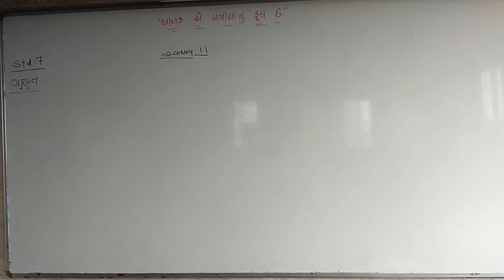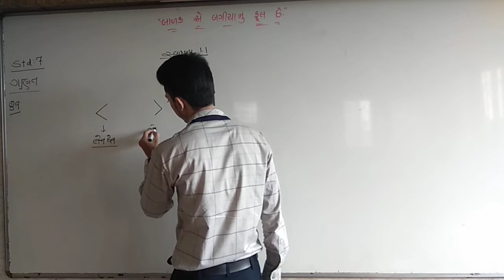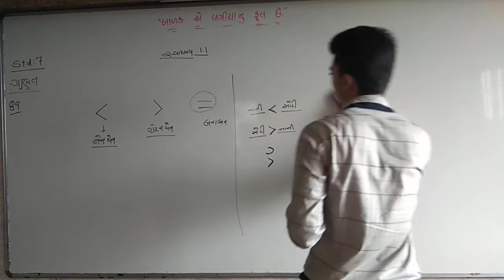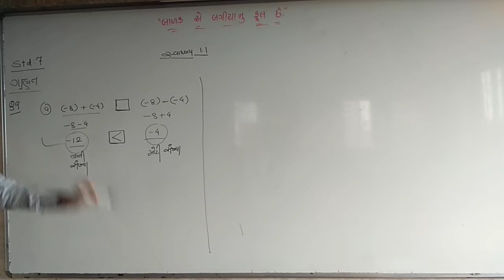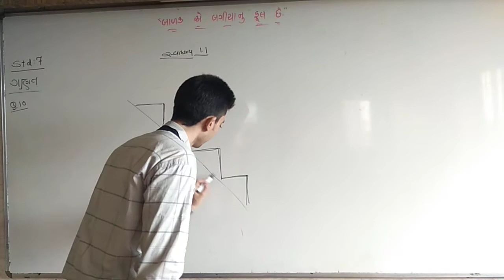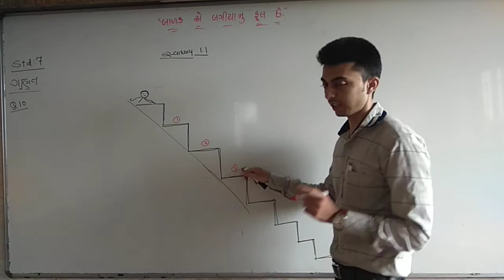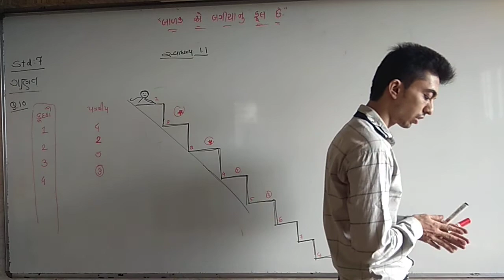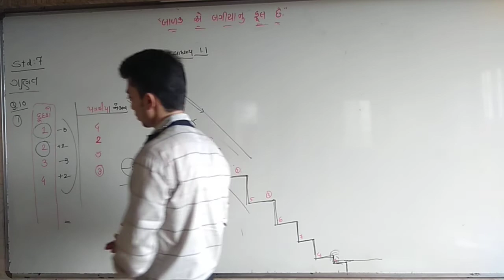std 7 maths ch 1 26 6